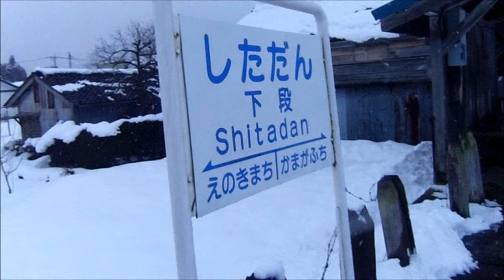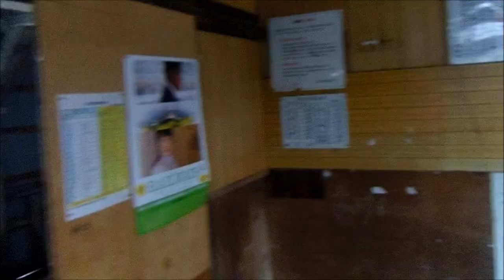富山地方鉄道 下段駅 1/7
富山地方鉄道の、無人駅です。 1/7に、訪問しました。
駅舎も、古く、特に待合室の、落書きが、ひどかったです。
あえて、撮影は、しませんでしたが...

次の駅は、今回旅行最後の、無人駅「榎町駅」に、向かいます。